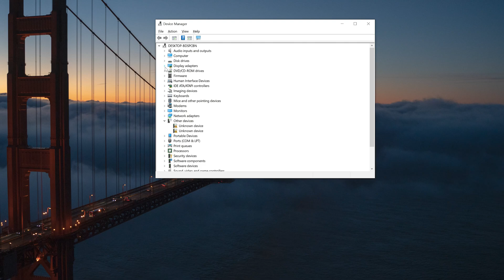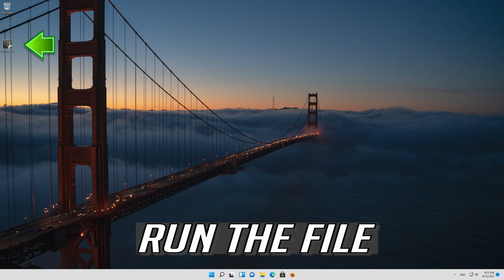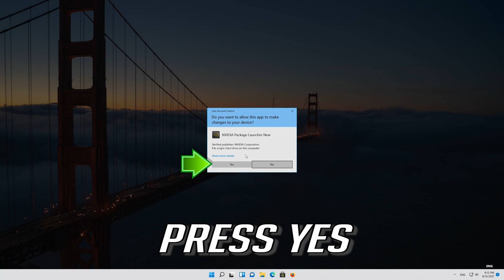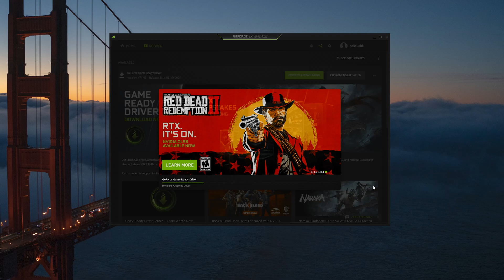nvlddmkm.sys Windows 11 Fix | How to Fix Video_TDR_Failure Black Screen Error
The T in TDR stands for Timeout, the D stands for Detection, and the R stands for Recovery. The Video_TDR function is designed to prevent black  screens of death from occurring.

It does this by resetting your drivers or GPU if there is an error or unnaturally long delay. Therefore, if there is a Video_TDR_Failure, then the black screen of death will appear.

This troubleshooting guide will work on Windows 11 operating systems (Home, Professional, Enterprise, Education) and desktops, laptops, tables and computers manufactured by the following brands:  Dell, HP, MSI, Alienware, MSI, Toshiba, Acer, Lenovo, razer, huawei, dynabook among others.